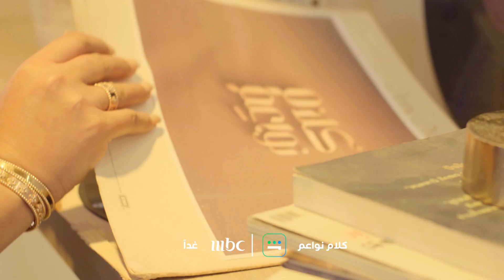هذا الأسبوع في كلام نواعم تربية المراهقين مهمة صعبة في مرحلة حساسة فكيف نعبرها بأمان؟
هذا الموضوع وغيره سنطرحه مع نجمتنا كاريس بشار غداً عند التاسعة والنصف مساء بتوقيت السعودية على

Find Kalam Nawaem trailers, full episode highlights, previews, promos, clips, and